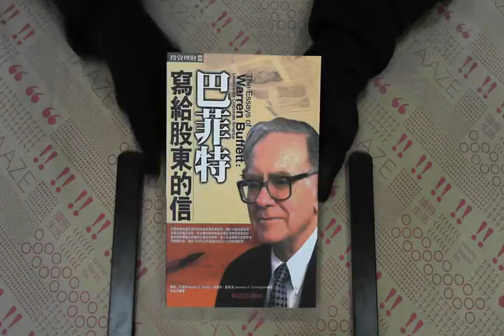TAAZE｜巴菲特寫給股東的信 二手書書況 9578390343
TAAZE｜讀冊生活網路書店「巴菲特寫給股東的信」，找二手書請至